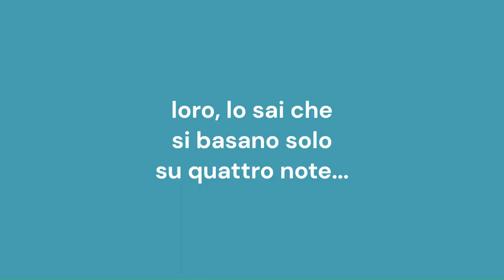kissarn, drum and voice. musica in un locale 2. 24 giugno 2005 vintage - My Ethiopia 14quater